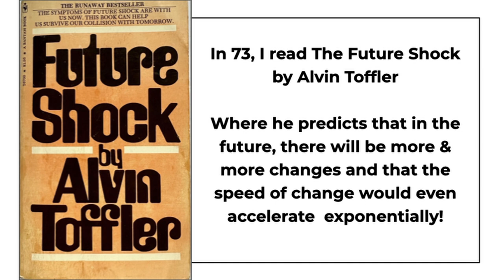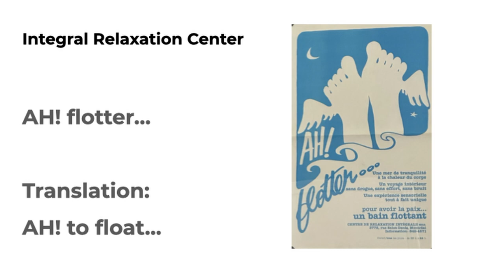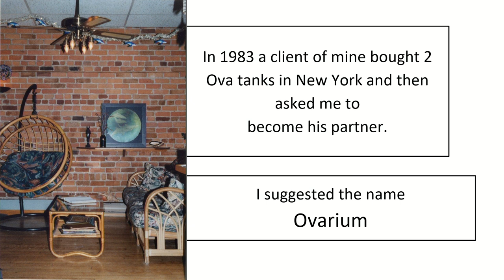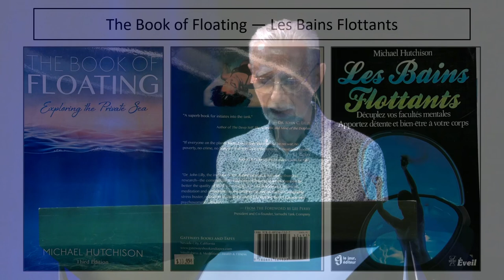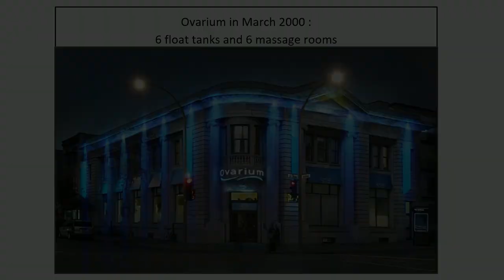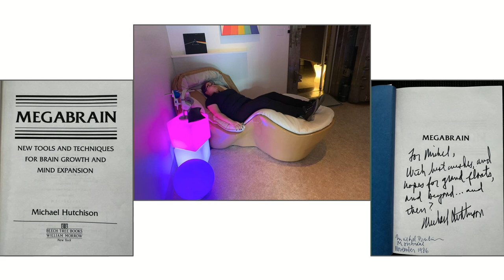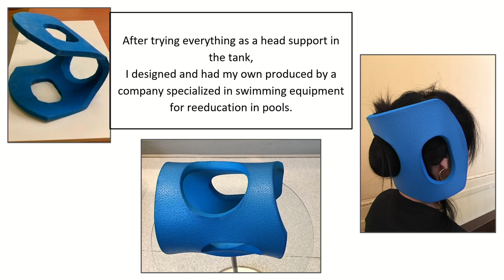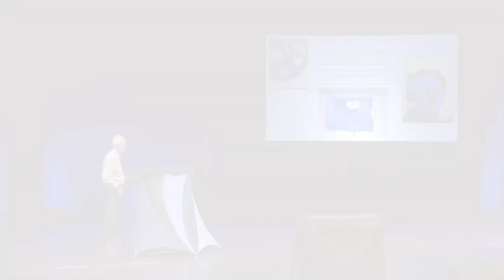Float Story, Bernard Meloche | 2023 Float Conference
One of our favorite parts of the Float Conference is hearing how the float affects lives. Listen in to this float story to fill your heart with yet another way the float has changed a life.